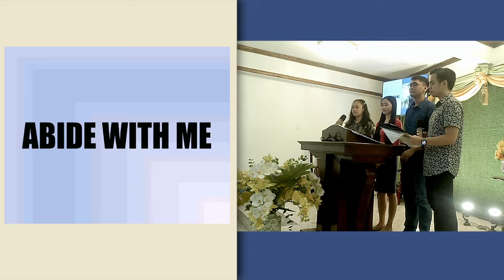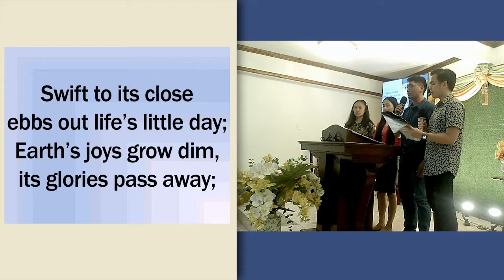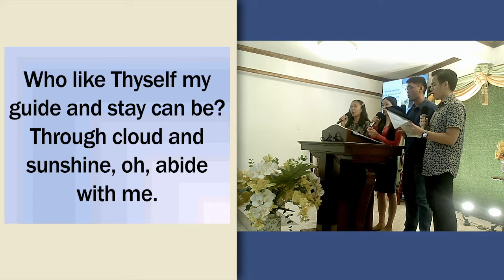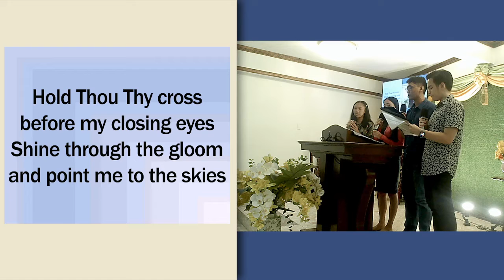Abide with me | Mabolo Bible Baptist Church